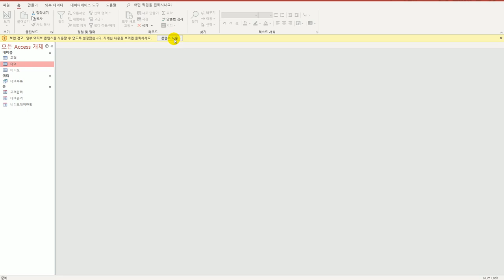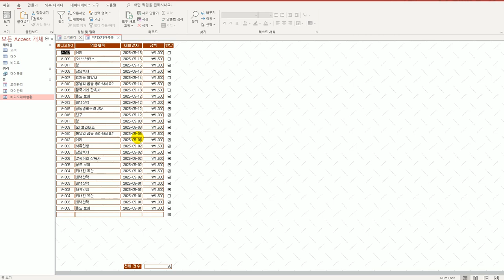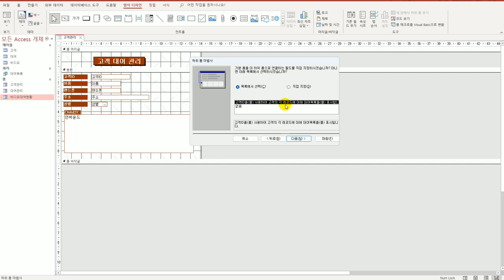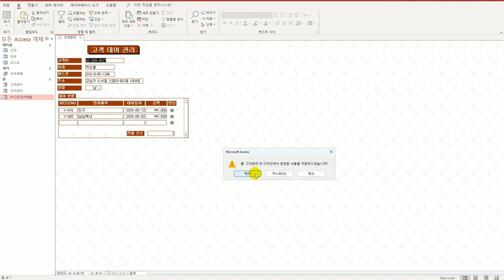[컴활1급실기] 액세스_08 컨트롤 하위 폼 삽입